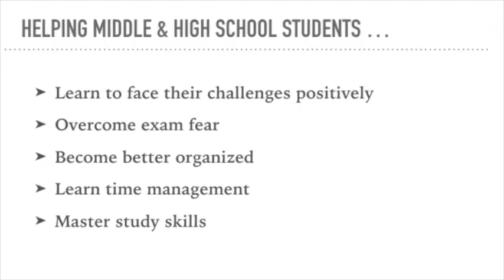Obstacles are for Overcoming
Students respond to Family Vision's workshop on how to overcome personal challenges and pre-exam stress. It also taught them time management and personal organization skills.